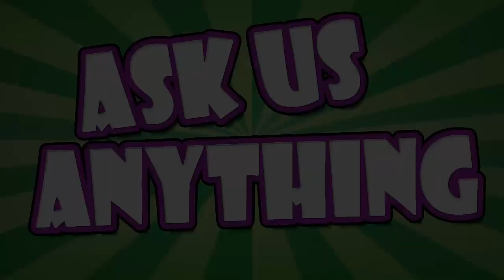VLOG: Ask Us Anything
'Ask Us Anything' in celebration of hitting 1,000,000 channel views. ShoddyCast, where do you live?  Can I come to your house and beat you with a tire iron?  You know, questions like that.